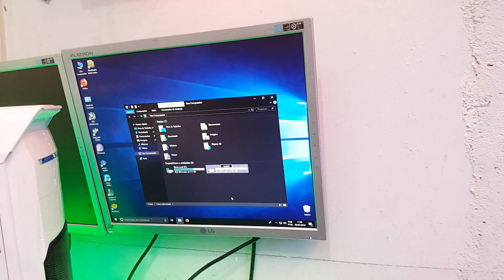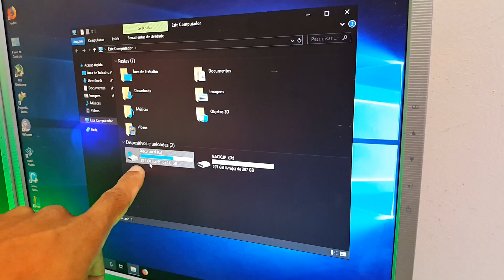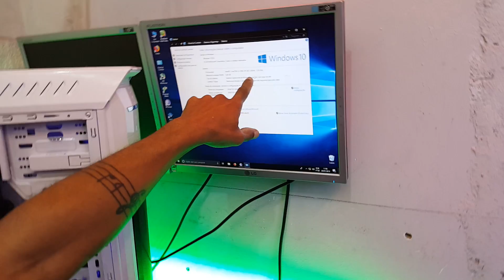(UPGRADE )COLOCAMOS UM HD DE 320 GB NO PC DA DOAÇÃO !!!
vlw tmj!!!